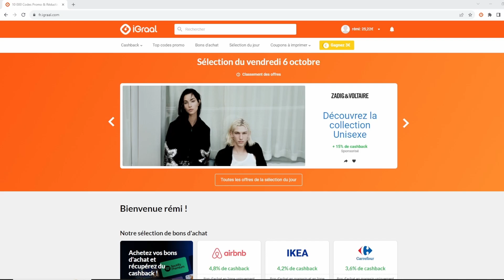SACRI 1 à 200 EN KOLI (mon nouveau stuff enfin!) - DOFUS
-IGRAAL: 3 Euros offerts pour ton inscription. Récupère jusqu'à 50% Cashback sur presque tout tes achats en ligne + des réductions folles sur des tas d'articles grâce à mon lien de parrainage tout en me soutenant!